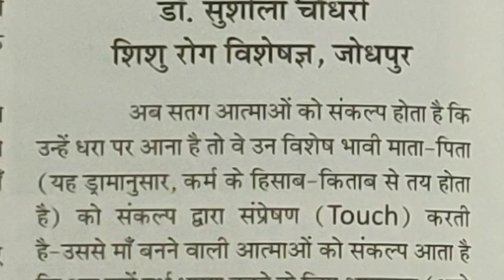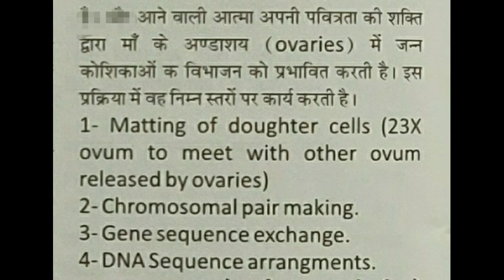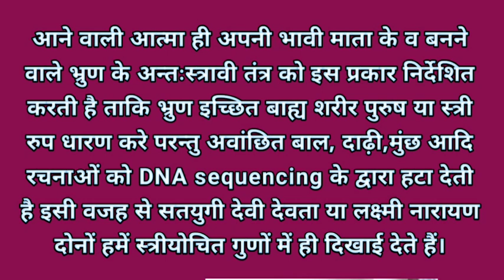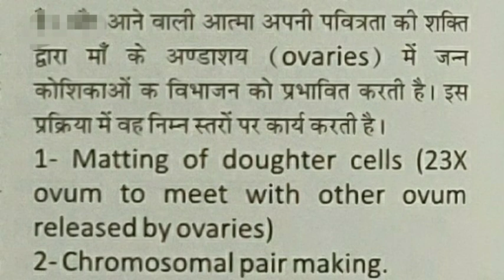सभी bk जाने ! सतयुगी स्रष्टि में बिना संसर्ग मॉं भ्रुण धारण कैसे करेगी! by BK Dr Sushila Choudhary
The clip reveals spiritual secret of procreation in golden era that how without sexual intercourse women can get pregnant by self system.

Also clears concept of beginning of Maternal dynasty with reason.

 Give clear clues about fact why divine god goddess are both of feminine characters in deity pics .
Also clears solid reason behind practicality of astrology science.